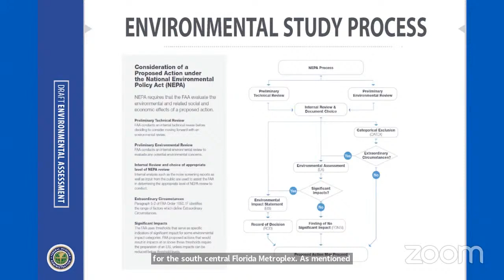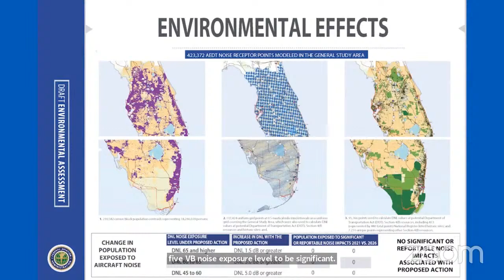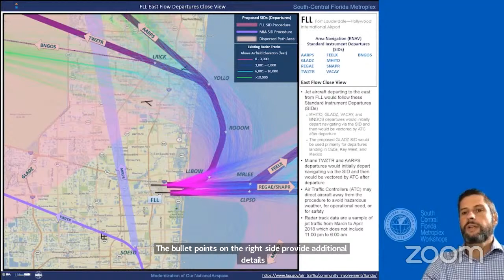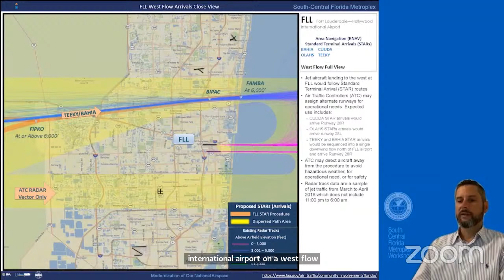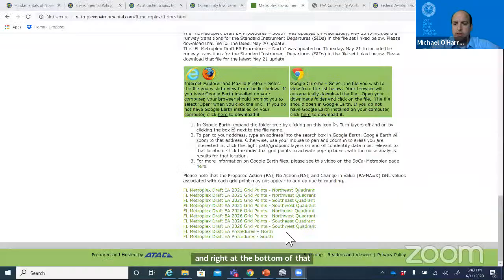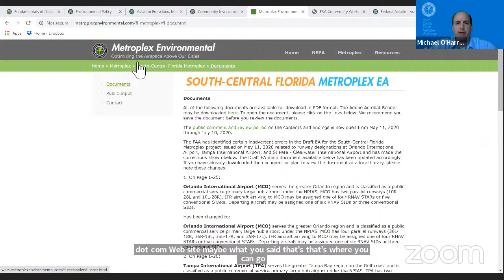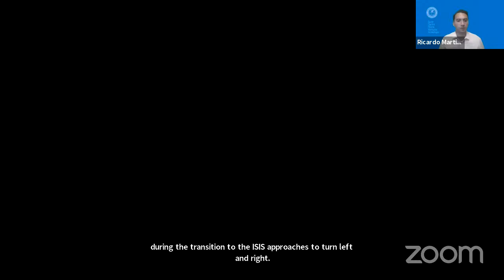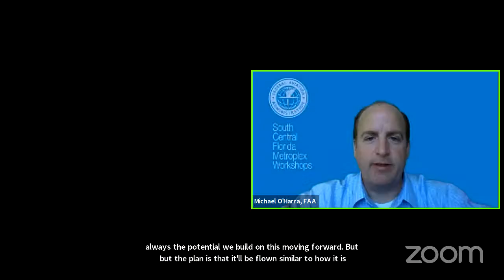South-Florida Metroplex Virtual Public Workshop – Fort Lauderdale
The South-Florida Metroplex Virtual Public Workshop for the Fort Lauderdale area is happening now!

Learn about the project and hear from environmental and air traffic control experts.